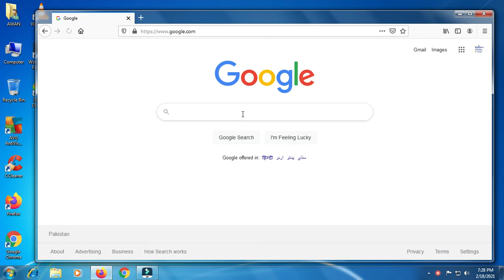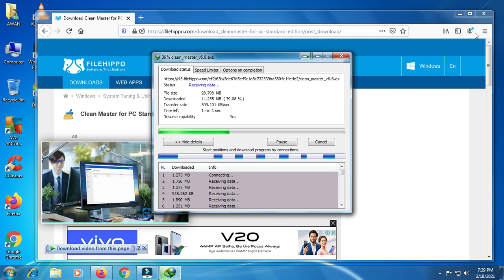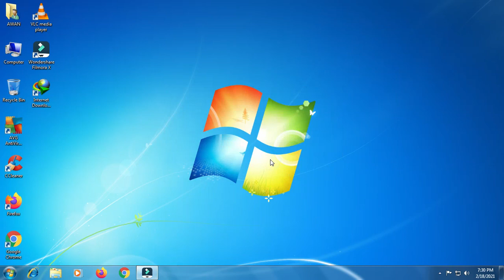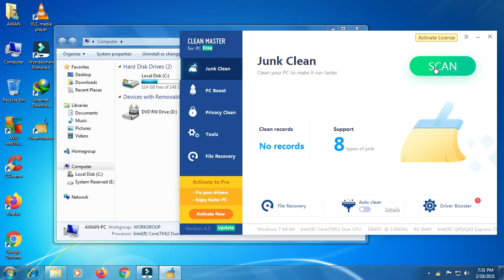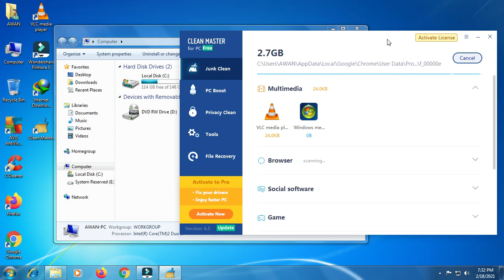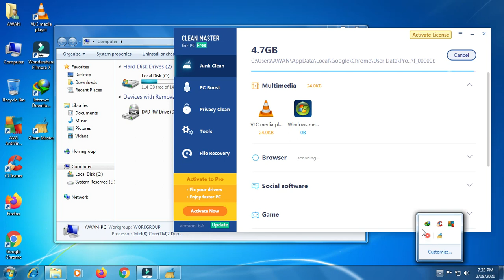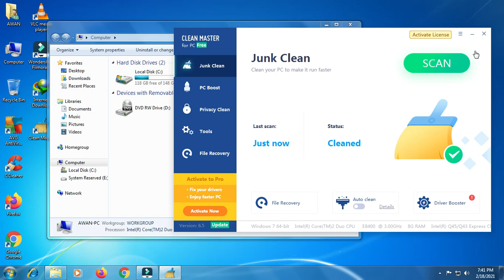How To Cleanup Have MORE Space On Your Clean Master Computer Hard Drive Windows 8 Tutorial